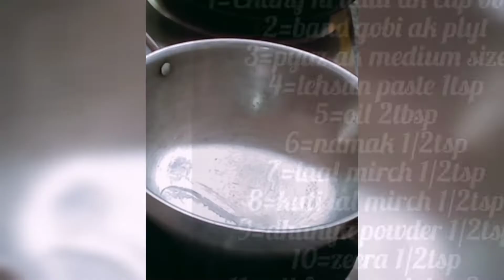chana daal kchori|aftar special|Ramzaan diaries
ingridients!
1=chana daal ak cup
2=bnd gobi ak plyt
3=pyaz 2
4=oil 2 tbsp
5=nmak.chilli flx .lal mirch.zeera. dhnya powder 1/2 tsp
6=meda 2 cup
7=oil 2tbsp
8=namk .klonjii do chutki
9= pani ak glass
10=oil fry krny k lye 3 cup